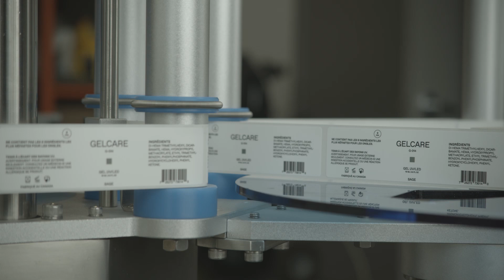Made in Canada | Introducing GELCARE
Gelcare colours are proudly made in Canada and free of all 9 harmful chemical ingredients commonly found in gel colour lines: Toluene, Dibutyl Phthalate, Formaldehyde, Formaldehyde Resin, Camphor, Xylene, Triphenyl Phosphate, Parabens & Ethyl Tosylamide.

Emilie’s signature manicure techniques that preserve the health of your natural nails, such as the use of a heated glove for easy 10-15 minute removal, "double cleanse” nail prep, refusal to use pure acetone and avoidance of dremel tools, have established her as best in class. With Gelcare we are sharing this expertise with customers worldwide.